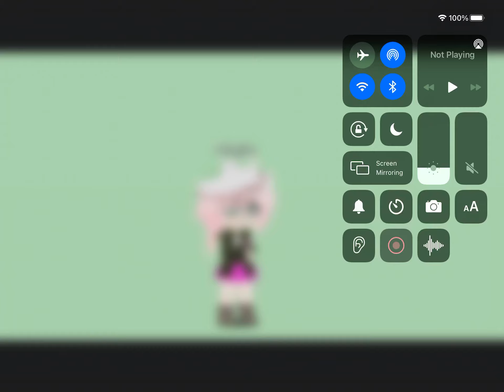komaeda with a skirt👀 (nagito I’m sorry pls forgive me😿)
he’s not impressed😭